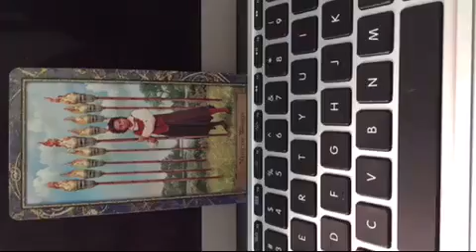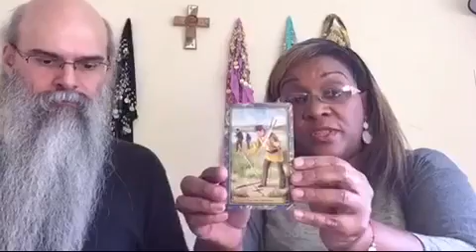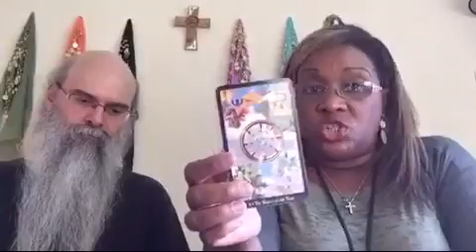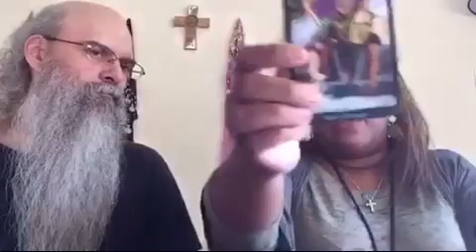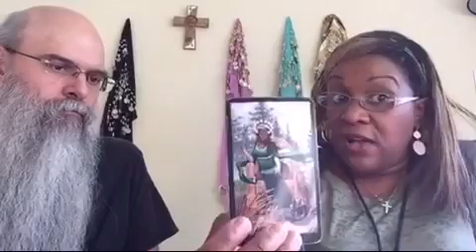Ben Carson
Is he crazy?